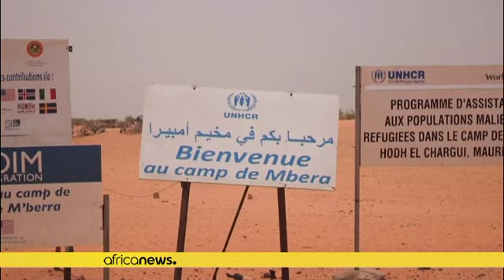Plusieurs milliers de réfugiés maliens affluent en Mauritanie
Une partie des déplacés va s'entasser dans les faubourgs des villes.